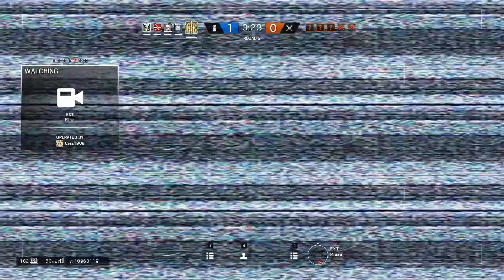RAINBOW SIX SIEGE - Bye Bye Ash